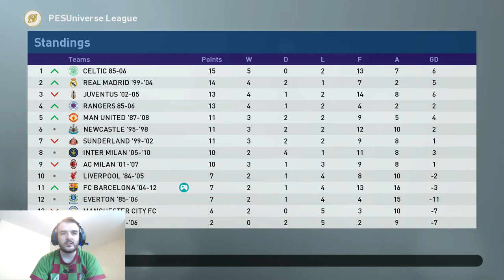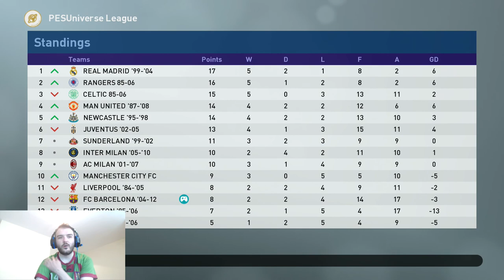Pro Evolution soccer 2019-Barcelona FC 04-12 Vs LIverpool 84-05- Pes Universe-Classic League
HALLO GUYS!!! welcome to episode six of my PesUniverse classic league with a Barcelona squad comprising of legends from 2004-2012. Today we will be visiting Anfield to take on a Liverpool team of players from 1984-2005 can we get a win in front a very hostile crowd.